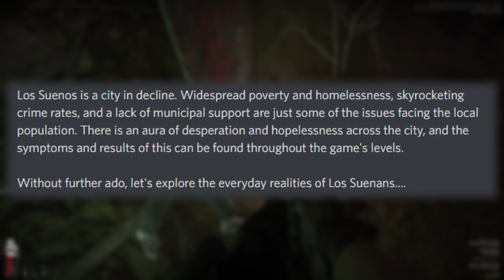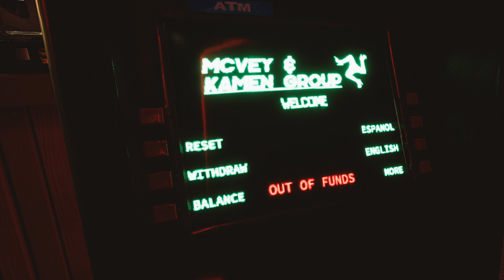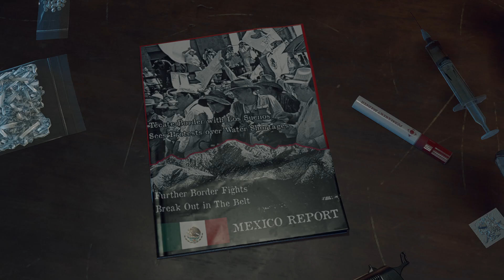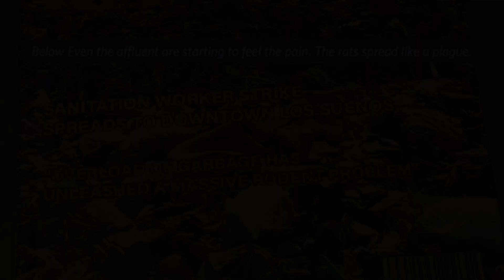It’s WORSE than we could have ever imagined – Ready or Not Game Update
Ready or Not News

Where is the ready or not update?

VOID Interactive have shown off some awesome looking environmental storytelling being added to the game.  The state of Los Suenos is worse than we could have ever imagined

(Amazon US)
(Amazon UK)

Mic - Razor Seiren Elite
(Amazon US)
(Amazon UK)

(Amazon US)
(Amazon UK)

Monitors - Samsung Odyssey G5
(Amazon US)
(Amazon UK)

PC Case - Corsair 500D RGB
(Amazon US)
(Amazon UK)

Mobo - MSI MAG Z590 Torpedo Gaming
(Amazon US)
(Amazon UK)

(Amazon US)
(Amazon UK)

RAM - Corsair Vengeance RGB Pro 16GB (2x8GB) 3600 x 2
(Amazon US)
(Amazon UK)

GPU - GIGABYTE AORUS RTX 3070
(Amazon US)
(Amazon UK)

(Amazon US)
(Amazon UK)

CPU Cooler - Corsair h150i elite capellix
(Amazon US)
(Amazon UK)